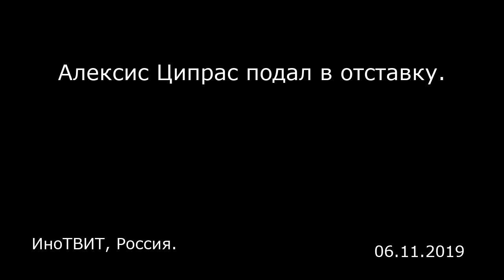Алексис Ципрас подал в отставку. ИноТВИТ, Россия.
Алексис Ципрас подал в отставку.
ИноТВИТ, Россия.

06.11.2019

В рубрике ИноТвит мы ежедневно собираем для вас лучшие и интересные твиты мира: известных политиков, журналистов и блогеров о России и мире. 10) Текущая главная новость на Яндексе — Карл Шрек, журналист Current top story on Yandex News — Carl Schreck (კარლ შრეკი) (@CarlSchreck) June 11, 2019 ​ 9) Шедевр Леонардо да Винчи, местонахождение которого было тайной, так как он был продан в 2017 году за рекордные $450 миллионов, найден. На суперяхте, принадлежащей наследному принцу Саудовской Аравии Мухаммеду бен Сальману — Кевин Уайтлоу, «Блумберг» A Leonardo Da Vinci masterpiece, whose whereabouts has been a mystery since it sold in 2017 for a record $450 million, has turned up in an unlikely place. A superyacht owned by Saudi Crown Prince Mohammed Bin Salman . — Kevin Whitelaw (@KevinWhitelaw1) June 10, 2019 ​ 8) Карта показывает маршруты, используемые рабами при побегах в свободные штаты, используя «подземную железную дорогу». Не настоящую железную дорогу, а скрытую сеть символов и безопасных домов. — Саймон Кюстенмахер, немецкий географ Map shows the routes used by slaves when escaping to the free states using the "underground railroad". Not an actual railroad but a secretive network of symbols and safe houses. Source — Simon Kuestenmacher (@simongerman600) June 7, 2018 ​ 7) В Симферополе / Акъмесджите, Алуште и Белогорске / Карасубазаре в Крыму Федеральная...